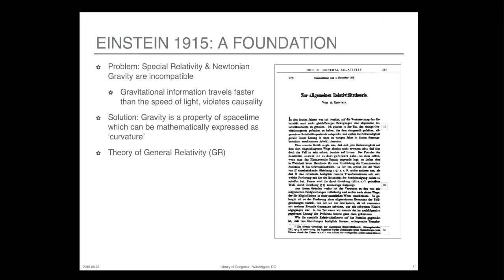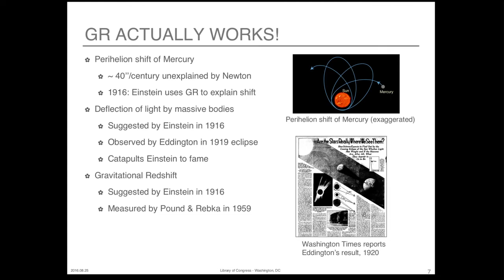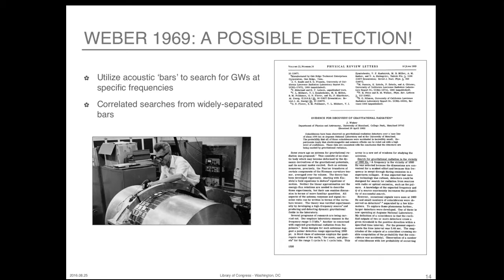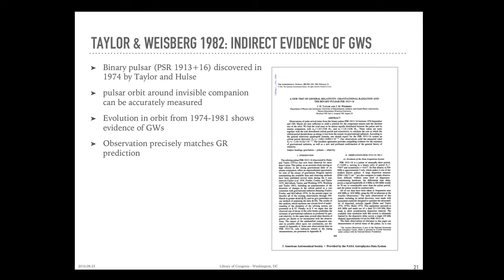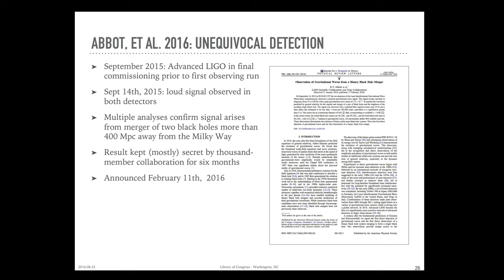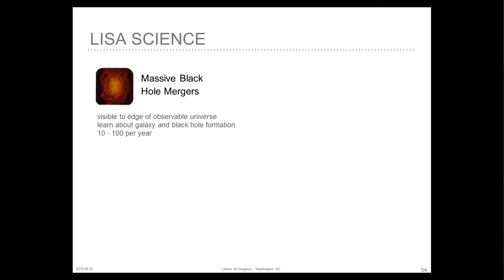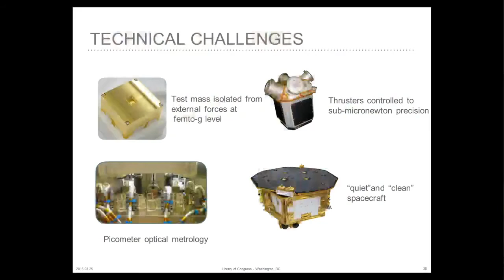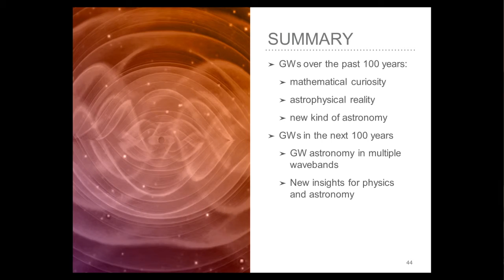Listening to the Universe with Gravitational Waves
Ira Thorpe discussed how scientists around the world have built instruments to detect and observe gravitational waves in an effort to learn more about the cosmological events of our universe.

Speaker Biography: Ira Thorpe is an astrophysicist at NASA's Goddard Space Flight Center.